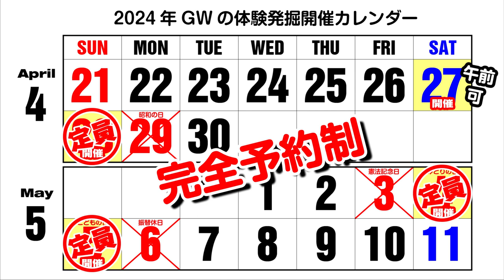体験発掘の今＆GWの体験発掘について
定員が30名に減ったいわき市アンモナイトセンターの体験発掘に参加してきました。
確実に参加しようといつもより1時間早く家を出た結果・・・？
GWの体験発掘についても現状をお届けします。

BGM・SE
YouTubeオーディオライブラリー